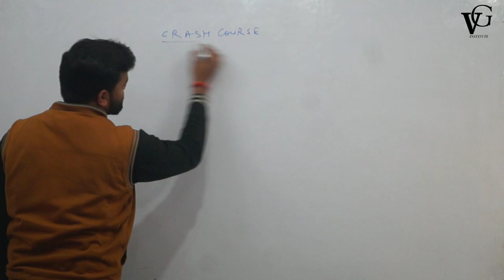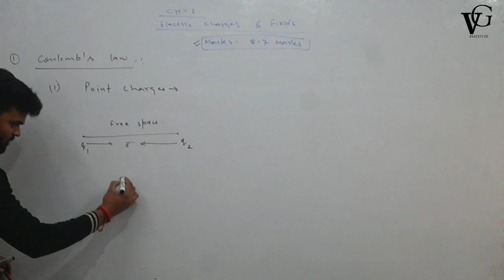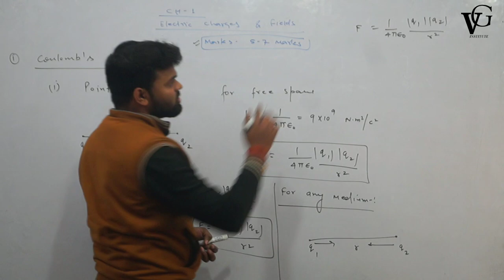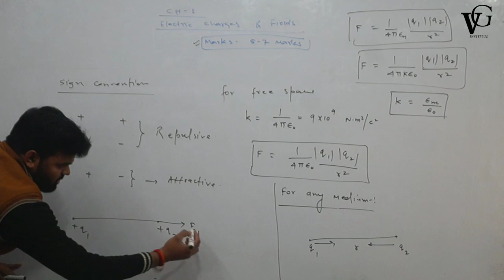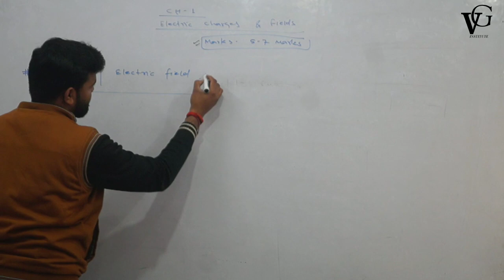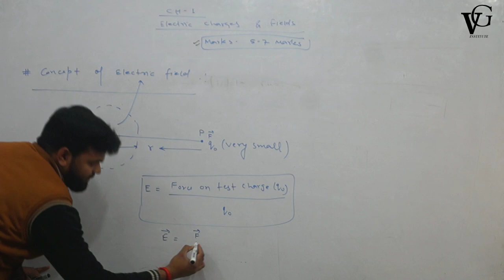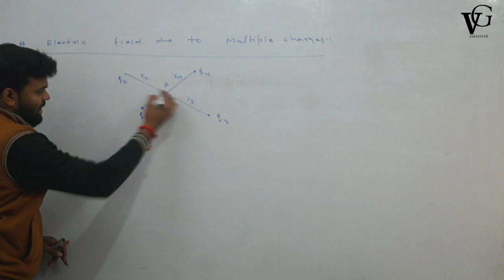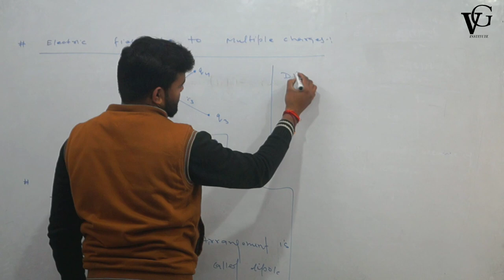Electrostatics || Lecture 01 || Class 12th ( 2021 ) || V Gyan Institute || Physics by S.K Sir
Electrostatics || Lecture 01 || Class 12th || V Gyan Institute || Physics by S K Yadav

“V Gyan Institute” is also known as “The Concept Classes”

Download The Pdf Notes of this Lecture

Physics by :- Swadesh K Yadav Sir

Managed By